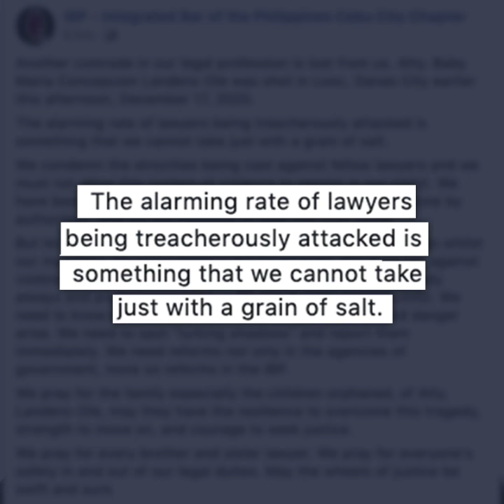Another lawyer shot dead in Cebu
More videos on Rappler Another lawyer was shot dead by unidentified gunmen in Cebu as she was driving her pick-up truck along Danao City highway on Thursday, December 17.